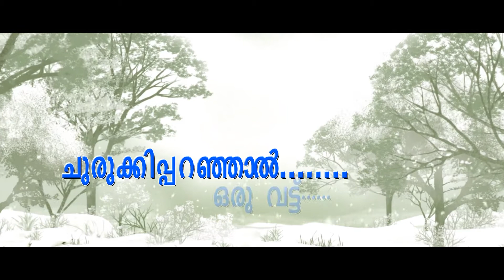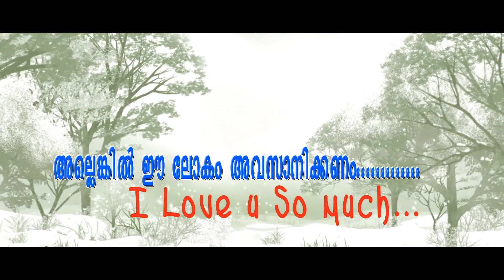Best love status/whatsup/facebook